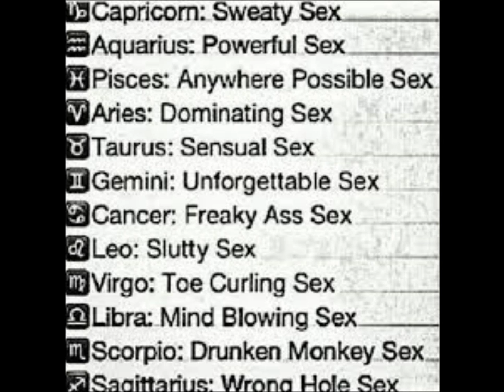LET ME SEXY